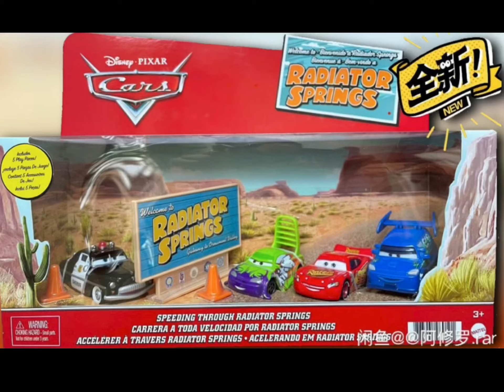Disney cars the new speeding through radiator springs 4 pack